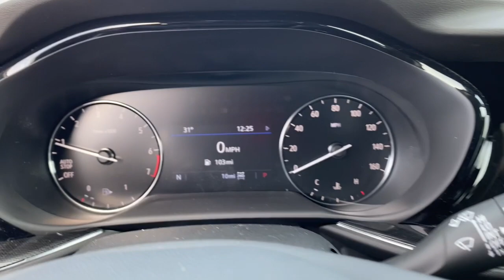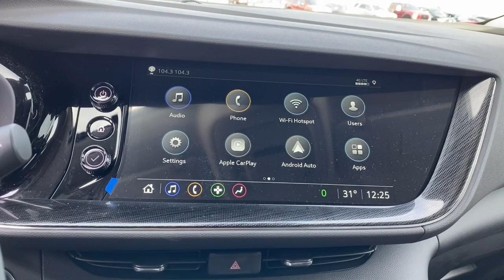2023 Buick Envision Naperville, Plainfield, Aurora, Oswego, Chicago, IL B6855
Cinnabar Metallic New 2023 Buick Envision Preferred available in Naperville, Illinois at Woody Buick. Servicing the Plainfield, Aurora, Oswego, Chicago, IL area.

Woody Buick
1585 W Ogden Ave

The 2023 Buick Envision Preferred Edition luxury SUV has more than enough style, power and technology to make every day an occasion. Featuring premium options such as, 10 Center Touch Screen, Apple CarPlay, Android Auto, backup camera, remote start. This AWD Buick Envision is powered by a 2.0L V4 engine paired with a 9 speed automatic transmission to make 228 hp while maintaining 24/31 City/Highway MPG. Come down to Woody Buick GMC in Naperville to test drive and see for yourself and the incredible incentives and special offers available for your Buick Enclave Envision Sale!Visit Woody Buick at the corner of Ogden and Aurora Ave. In Naperville for Chicagoland's largest selection of Buick SUVs. Woody is ready to give you top dollar for your trade-in. Our philosophy is: If you have a trade, you have a deal! Our award winning service department is enjoyed by customers from all over Aurora, Plainfield, Downers Grove and the surrounding communities.2023 Buick Envision Preferred AWD Android Auto, Apple CarPlay, Backup Camera, Connected Services (Three Years), OnStar (Three Years), AWD, Preferred Edition, Sport Touring Package, Remote Start, Heated Seats. 22/29 City/Highway MPG Price includes: $500 - Buick & GMC Consumer Cash Program. Exp. 02/28/2023